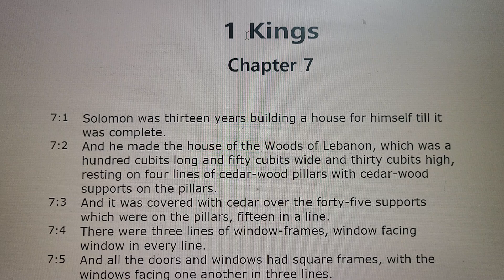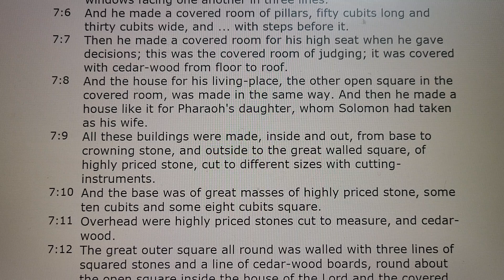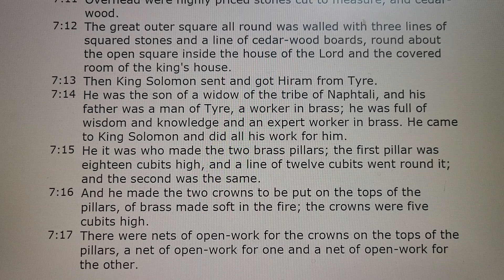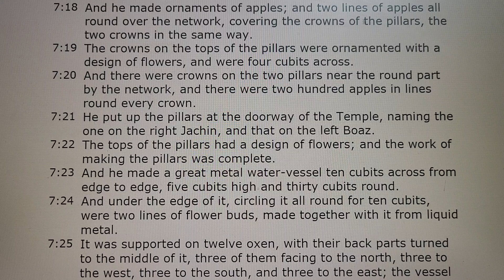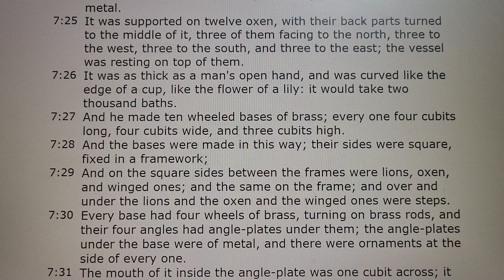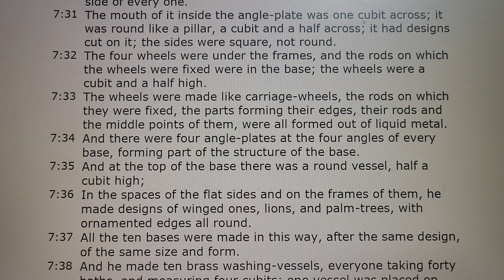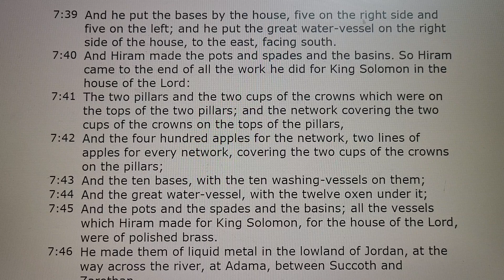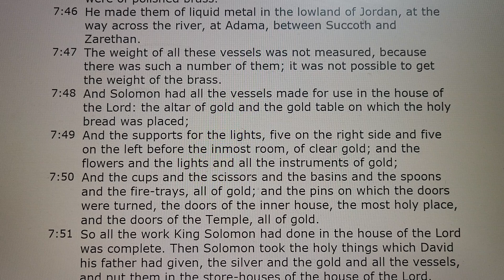1 Kings Chapter 7 Audio Bible 열왕기상 7장 성경 보면서 듣기 쉬운영어버전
1 Kings Chapter 7 Audio Holy Bible with Text 열왕기상 7장 성경 보면서 듣기 쉬운영어버전